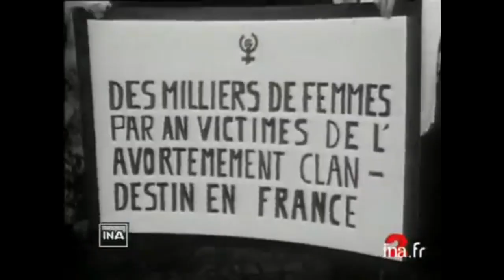Trailer - Historias del ciclismo femenino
Por Julián Sánchez, Daniela Montaña y Catherine Mével

Logotipo por Maria Paola Hernández